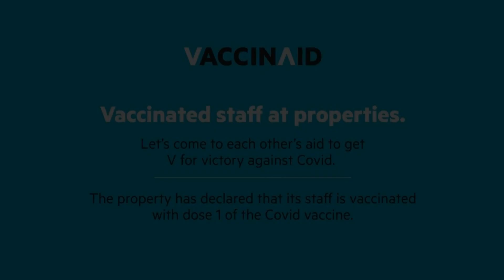Vaccinated Staff OYO 41335 HR Inn, Salt Lake City, India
About Property:
Vaccinated Staff - OYO 41335 HR Inn is a 3-star property situated in Salt Lake City. Among the facilities of this property are a restaurant, a shared kitchen and a shared lounge, along with free WiFi throughout the property.
The rooms in the hotel are fitted with a TV. Certain rooms have a kitchenette with a fridge.
Guests at Vaccinated Staff - OYO 41335 can enjoy a continental breakfast.
Kolkata is 5 km from the accommodation, while B�...
Property Type: Hotel
Address: GD-356,GD Block, Sector III, Bidhannagar, 700106 Salt Lake City, India
Searching For
1. Vaccinated Staff OYO 41335 HR Inn - Salt Lake City - India
2. Vaccinated Staff OYO 41335 HR Inn - Salt Lake City - India Address
3. Vaccinated Staff OYO 41335 HR Inn - Salt Lake City - India Rooms
4. Vaccinated Staff OYO 41335 HR Inn - Salt Lake City - India Amenities
5. Vaccinated Staff OYO 41335 HR Inn - Salt Lake City - India Offers and Deals
Audio Credit:
Track Title: Blank Slate
Artist: VYEN